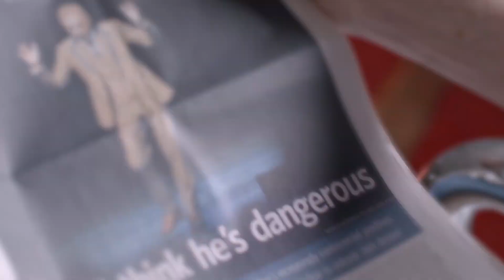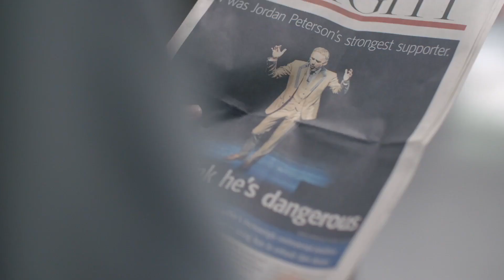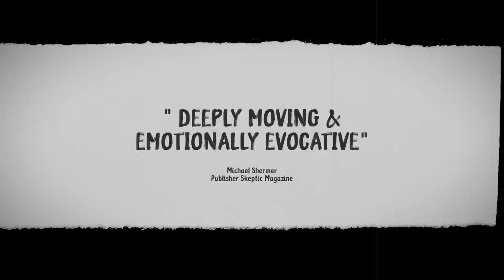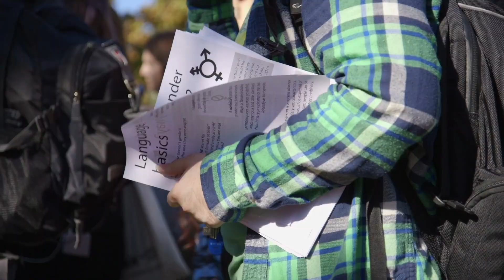Jordan Peterson hat mein Leben gerettet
Aufführung in Köln am 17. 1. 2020 um 21 Uhr. Mit einer Einführung von Tarmo Pyysalo und Gunnar Kaiser

KONTO
Gunnar Kaiser
IBAN LT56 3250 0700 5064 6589
BIC REVOLT21